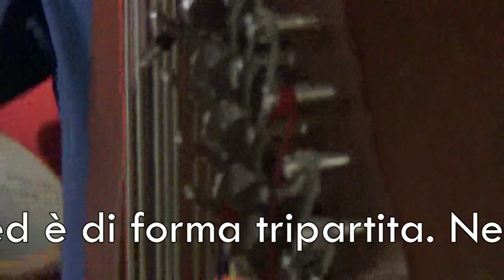LA DANZA DEI CAVALIERI - Concerto OMT al Liceo Augusto Monti di Chieri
31 maggio 2019 ore 18 Concerto OMT Orchestra al Liceo Augusto Monti di Chieri (Torino) Il concerto I HAVE A DREAM dedicato al sostegno della scolarizzazione del villaggio di Jangany

Sergej Sergeevič Prokof'ev, Danza dei Cavalieri
La Danza dei cavalieri è un brano di Sergeij Prokofiev tratto dal balletto Romeo e Giulietta, che ebbe una vicenda piuttosto travagliata a causa della censura stalinista nella Russia degli anni ‘30. Il brano è altrimenti noto con il nome di Montecchi e Capuleti, ed è di forma tripartita. Nella parte iniziale e finale troviamo un tema dal carattere pesante e guerresco, mentre nella sezione centrale l’atmosfera è misteriosa e rarefatta.